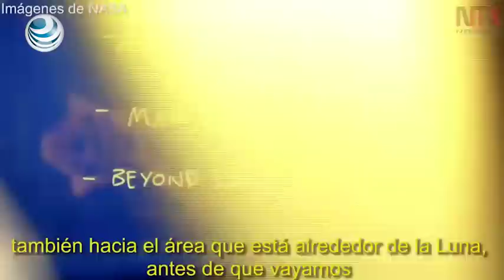NASA ve potencial en la industria espacial de México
El Titular de la NASA, Charles Bolden consideró que México es un país que se está desarrollando ampliamente en el tema y habló sobre los planes de la agencia a futuro.